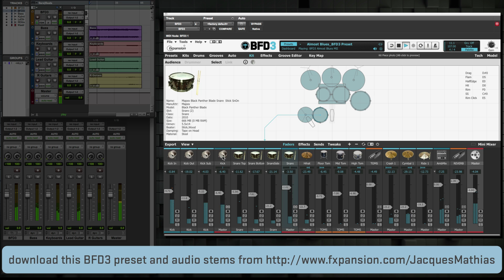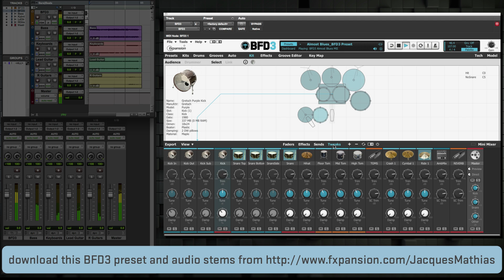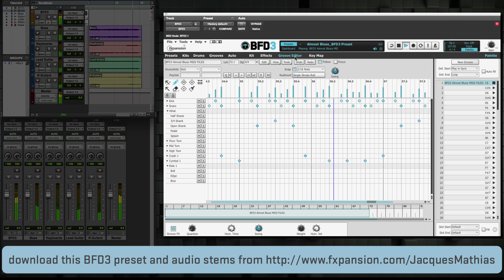BFD3 free preset and stems: 01 - Almost Blues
The first in a series of free BFD3 projects from FXpansion artist Jacques Mathias, which include stems and BFD3 presets in a variety of musical styles.

This modern instrumental blues composition by Jacques Matthias features a deceptively simple drum part - while it has relatively simple patterns and fills, it also features intricate programming of event velocity and timing variations alongside subtle pattern changes to try and recreate a 'live' feel while avoiding repetitiveness.